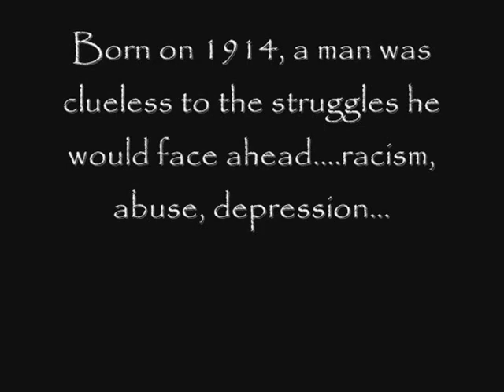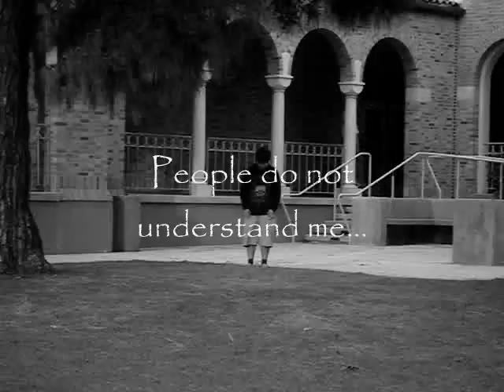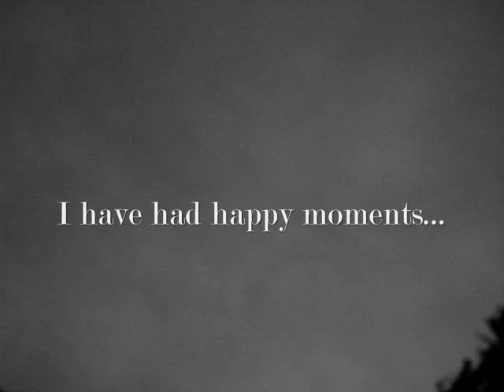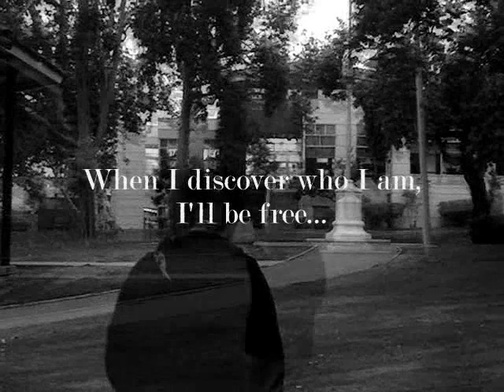Ralph Ellison - Invisible Man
This is for another English Project, I'm supposed to make a commercial promoting this book as a movie. It's about racism and racial tension, abuse, torture of the African Americans no less than 60 years ago. Its supposed to have a depressing aura to it, enjoy.